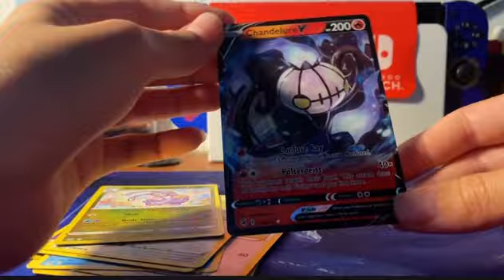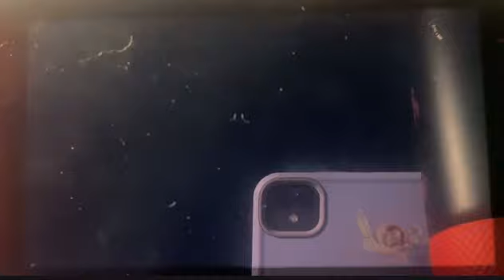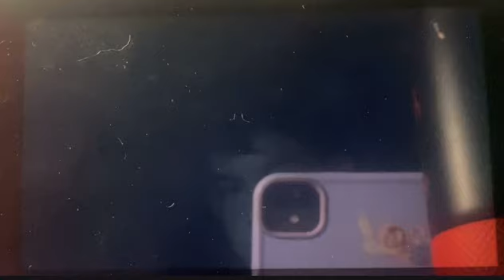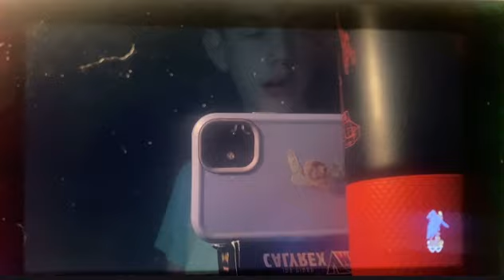Pokémon Shield But Pokémon Cards Chose My Team